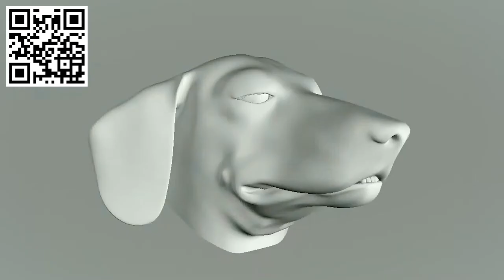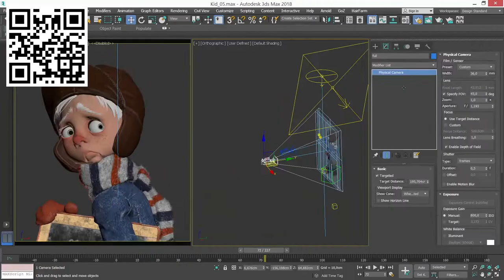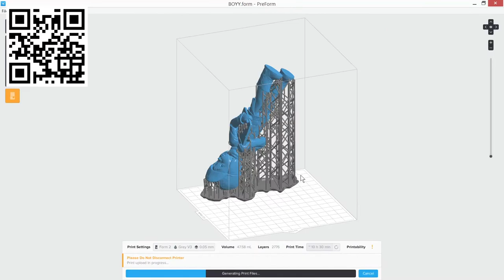Creación de personajes del 2D al 3D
Matías Zadicoff lleva más de dos décadas dedicándose al diseño, modelado y animación de personajes 3D. Su observación de las características de cada personaje, sus rasgos faciales y la manera en que se mueven le han llevado a trabajar con clientes como Marvel o Disney y sus trabajos se pueden encontrar en campos como la publicidad, los videojuegos o las apps de realidad virtual.

En este curso aprenderás las técnicas necesarias para convertir un dibujo en un personaje 3D. Independientemente del estilo que quieras dar a tus proyectos, Matías te enseñará todos los pasos para diseñar tu personaje desde el boceto inicial hasta el render y la impresión 3D.

Comenzarás conociendo el trabajo de Matías, quien te hablará también de los artistas que le inspiran.

A continuación, elegirás el personaje que quieres interpretar en 3D y buscarás referencias de trabajos con un estilo visual similar al que utilizarás en tu proyecto. Matías te mostrará su configuración para trabajar con Zbrush y te dará algunos trucos que harán más rápido tu flujo de trabajo.

Matías te enseñará a modelar y crear los volúmenes principales, comenzando por la cabeza y después te explicará cómo dar forma al cuerpo mediante un blocking.

Más tarde pasarás a la fase de topología y posado de tu personaje. Matías te explicará, también, cómo obtener una expresión facial acorde a las emociones que quieres transmitir. Una vez que hayas finalizado tu personaje, pasarás a Substance Painter, donde generarás materiales y crearás algunas texturas.

Cuando tu personaje esté terminado, Matías te enseñará a hacer un render rápido con KeyShot y uno más profesional con V-ray.

Para finalizar, prepararás tu personaje para imprimirlo en 3D.

Diseñarás, modelarás y renderizarás un personaje ilustrado para que puedas convertirlo en un personaje 3D imprimible.

Diseñadores, ilustradores, animadores y cualquier persona interesada en aprender a crear personajes tridimensionales a partir de modelos dibujados.
Requisitos

Para sacarle mayor partido a este curso es recomendable, aunque no imprescindible, contar con conocimientos de dibujo y anatomía humana.

Con respecto a los materiales, necesitarás una computadora con Zbrush, Substance Painter y V-ray.